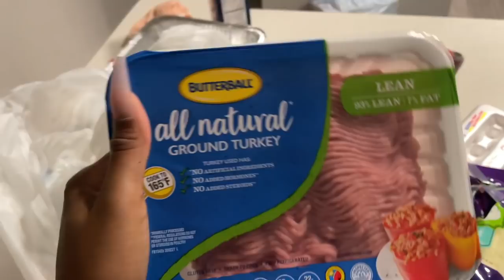VLOGMAS DAY 6 ~ COOKING WITH ZAVIA